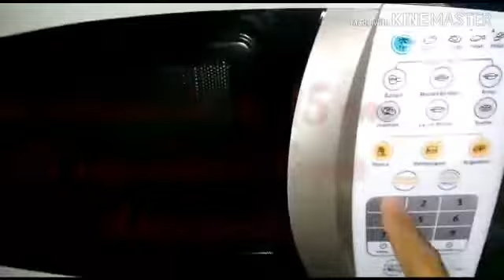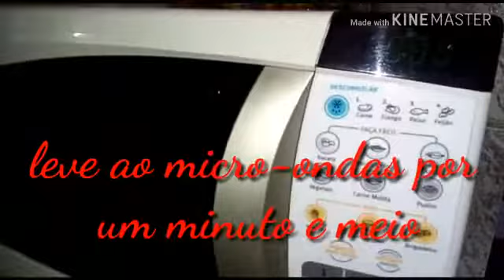Como fazer um Delicioso Pudim de Caneca no Microondas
Aprenda como fazer um pudim na Cabeça Rápido e fácil
Ingredientes:

1 Ovo
8 Colheres de ( sopa ) de Leite Condensado
8 colheres de ( sopa ) de Leite
1 colher de ( sopa ) de açúcar
1 colher de ( sopa ) de água

Modo de preparo:
1- Em uma xícara, coloque água com açúcar no Microondas até que ele fique uma calda marrom ( vá colocando de 15 em 15 segundos )

2- Em outra xícara, bata os ovos e vá acrescentando o leite condensado e o leite .Mexa muito bem até ficar homogêneo.

3- Coloque a mistura naquela xícara com a calda e coloque no Microondas por um minuto e meio. Se ainda não tiver bom, vá acrescentando de 15 em 15 segundos.

Obrigado por nos acompanhar um grande abraço